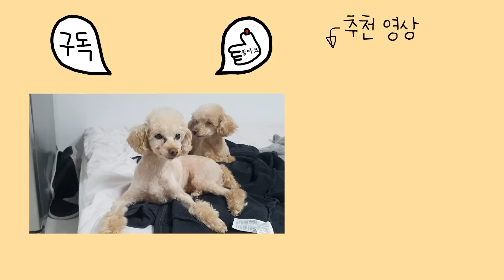버찌가 다시 산책을 다니게 되었어요 (6/15)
이름 : 이버찌 ♂ (Maltese)
생일 : 2011.12
애칭 : 할아버찌

이름 : 이바니 ♀ (Poodle)
생일 : 2012.02
애칭 : 붸니

이름 : 이다비 ♂ (Poodle)
생일 : 2016.03
애칭 : 분리불안미친놈

이름 : 이뮤 ♀ (Sphynx)
생일 : 2016.10
애칭 : 곤듀 뮤뚱(뮤뚱땡이)

이름 : 이에몽 ♂ (Sphynx)
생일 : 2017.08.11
애칭 : 에이몽

이름 : 이뚜이 ♀ (Sphynx)
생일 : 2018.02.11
애칭 : 비루스

이름 : 이품바 ♂ (Sphynx)
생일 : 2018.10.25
애칭 : 숏다리 새알만두

이름 : 이뿌까 ♀ (Sphynx)
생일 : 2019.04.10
애칭 : 뚠뚠이 뿌뚱(뿌까뚱땡이)

이름 : 이티몬 ♀ (Meerkat)
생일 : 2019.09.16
애칭 : 이티몽구스

이름 : 이다해 ♀ (Baby)
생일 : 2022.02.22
애칭 : 귀자